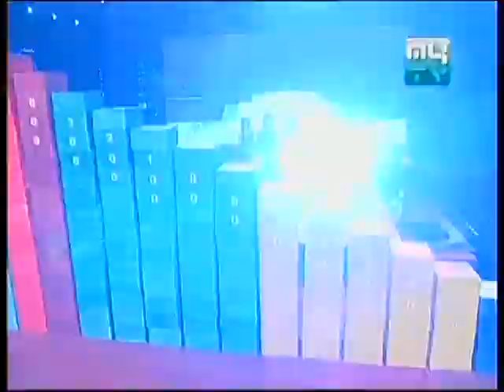MyTV Teveda 09-03-2013- Part2